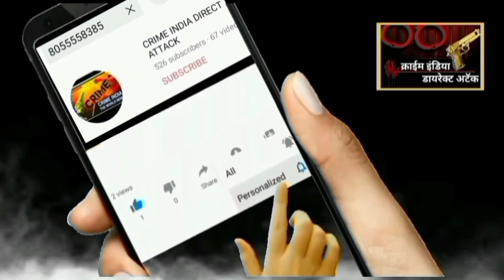2022 वाईफाई हॉटस्पॉट पासवर्ड न देने पर क्या हुआ देखे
मुंबई. महाराष्ट्र (Maharashtra) की राजधानी मुंबई (Mumbai) के कामोठे इलाके (Kamothe Area) में वाईफाई हॉटस्पॉट पासवर्ड (wifi password) न देने पर 17 साल के एक लड़के की दो लोगों ने हत्या कर दी। पुलिस ने दोनों आरोपियों को गिरफ्तार कर दिया है। नवी मुंबई के डीसीपी जोन-1 विवेक पानसरे ने बताया कि इन तीन लोगों के बीच मारपीट के बाद दोनों आरोपियों ने मृतक को चाकू मार दिया।

पुलिस से मिली जानकारी के अनुसार मृतक का नाम विशाल मौर्य है। जबकि दोनों गिरफ्तार आरोपियों की पहचान रविंद्र हरियानी (22) और राज वाल्मीकि (19) की रूप में हुई है।